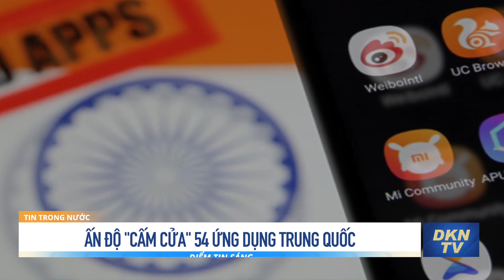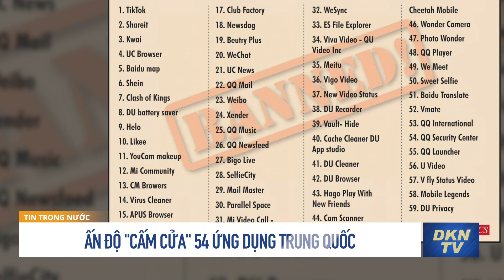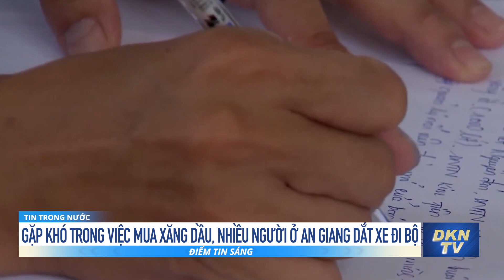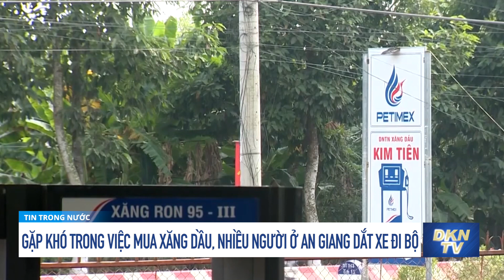Điểm tin sáng 15/2: G7 cảnh báo Nga; Mảnh vỡ tàu vũ trụ của Trung Quốc sắp va vào Mặt Trăng?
Điểm tin sáng 15/2:
0:00 Điểm tin
0:58 Nga cảnh báo sẽ nổ súng nếu bị xâm phạm lãnh hải
2:44 Đức kêu gọi Nga xuống thang căng thẳng với Ukraine
4:20 Giá thực phẩm tăng vọt ở Ukraine giữa căng thẳng với Nga
6:41 G7 cảnh báo Nga
8:13 Vụ lừa đảo lớn nhất từ trước tới nay tại Ấn Độ
9:35 Ấn Độ "cấm cửa" 54 ứng dụng Trung Quốc
10:43 Mảnh vỡ tàu vũ trụ của Trung Quốc sắp va vào Mặt Trăng?
12:57 Chuyên gia khuyến nghị không tách Luật Giao thông đường bộ
15:47 Gặp khó trong việc mua xăng dầu, nhiều người ở An Giang dắt xe đi bộ